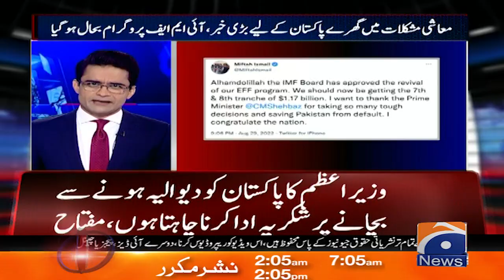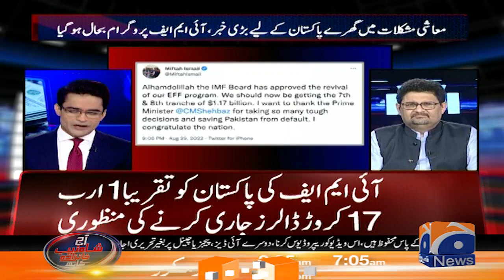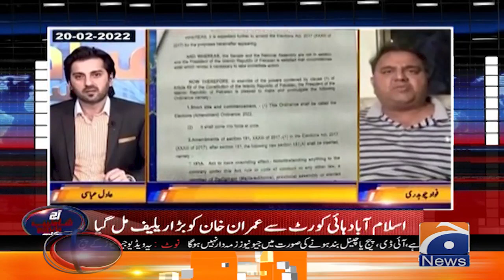Aaj Shahzeb Khanzada Kay Saath - IMF program restored, what will be Miftah Ismail's future?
Aaj Shahzeb Khanzada Kay Saath - 29th August 2022

Guest: Miftah Ismail, Yousuf Nazar, Akbar Zaidi